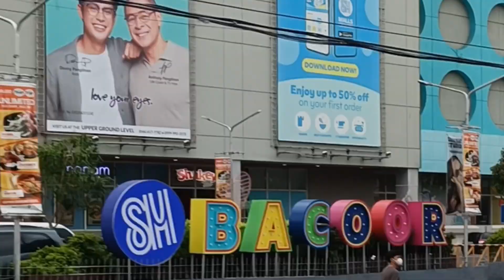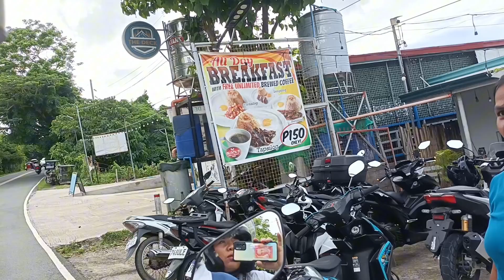tropa road trip to Kaybiang Tunnel part1